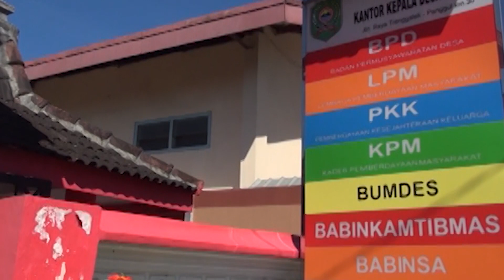Desa Dongko - Jelajah Desa Kab.Trenggalek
Desa Dongko adalah salah satu desa yang ada di wilayah Kabupaten Trenggalek Jawa Timur. Kondisi wilayah Desa Dongko adalah merupakan Pegunungan. Wilayah Desa Dongko berada pada ketinggian 582 m di atas permukaan air laut. Desa Dongko harus memiliki alternatif tempat yang bisa dikembangkan sebagai Tempat Wisata. Desa ini juga memiliki banyak wilayah Pertanian dan memiliki banyak Khas Makanan, yaitu Nasi Tiwul dan Dawet.